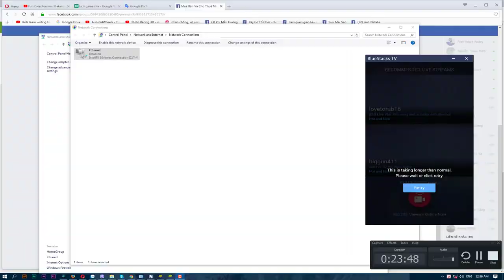ABC Kids - Tracing & Phonics - best game full HD